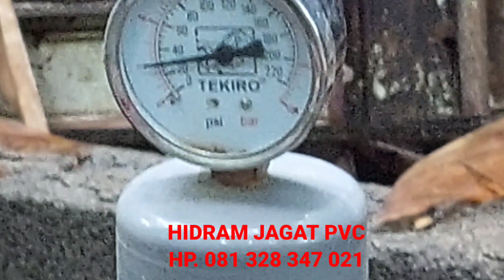POMPA HIDRAM JAGAT PVC 4 Inchi, MANTAP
pompa hidram jagat 4 inchi , yg di buat dari bahan pipa PVC yang berkualitas AW, pipa dorong dengan menggunakan pipa 3 inchi dari besi dan pipa hasil dengan menggunakan pipa 1,5 inchi , menaikan air kurang lebih setinggi 20 meter dan jauh sekitar 400 meter, pompa hidram , pompa yang di gerakan tanpa menggunakan listrik atau bbm , tetapi menggunakan tenaga air juga. dengan beda kemiringan antara letak pompa hidram dan bak pendorong yg tinggi akan menghasilkan air yang besar.